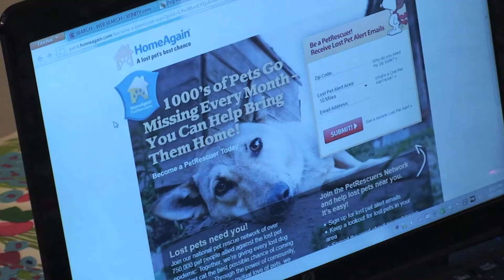Silent Narrative, JEM 336 Anna Lewis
First video assignment for Dr. Fontenot's JEM 336 class, section 001.
By Anna Lewis, Senior at UTK.